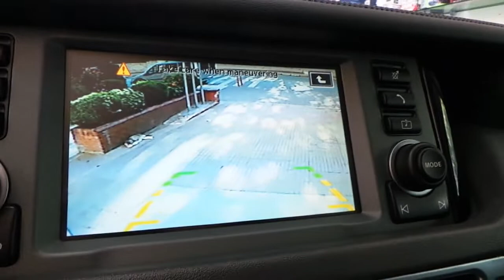Arızalı olan kendi geri görüş kamerası yerine kamera montajı uygulaması Range rover vogue 2007 model